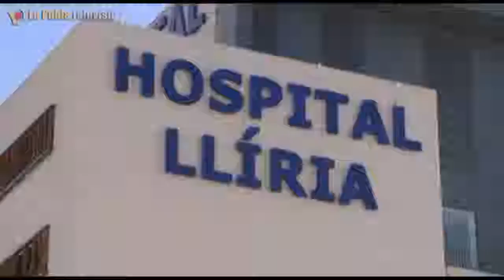02 HOSPITAL LLIRIA